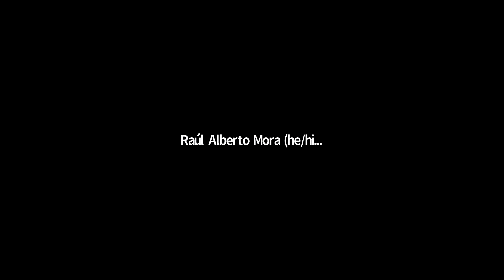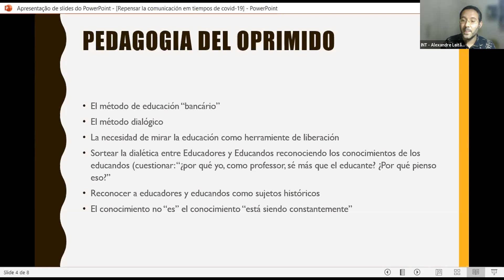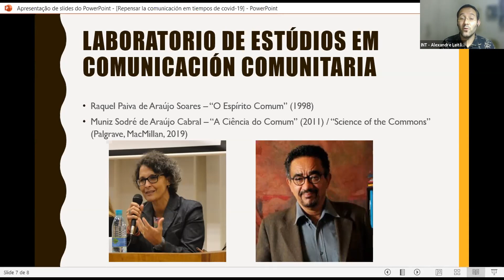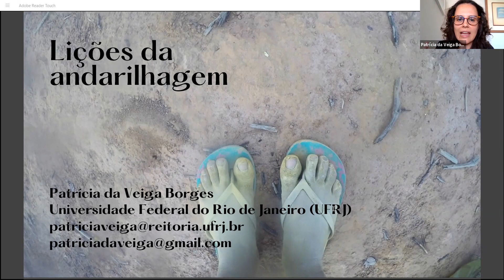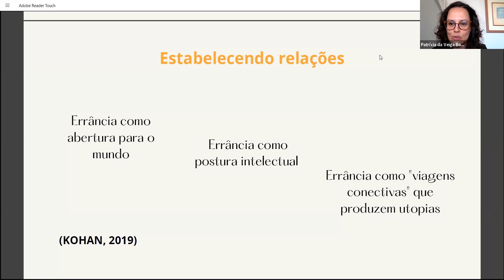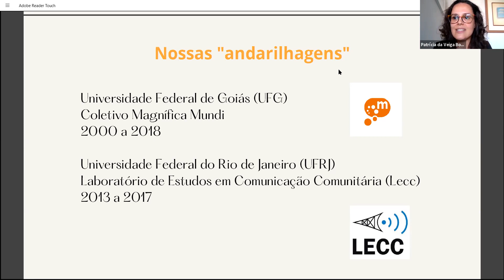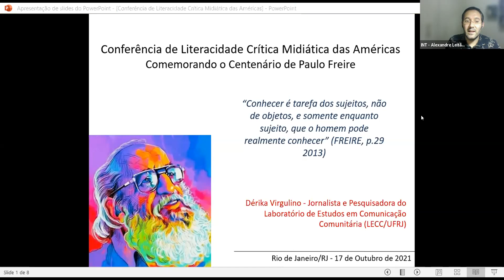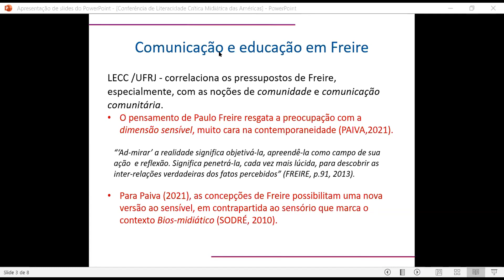CMLCA 2021- Alexandre Enrique Leitão, Patrícia da Veiga Borges, Dérika Correia Virgulino de Medeiros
CMLCA 2021 - Alexandre Enrique Leitão, Patrícia da Veiga Borges, Dérika Correia Virgulino de Medeiros - Community Communication in Brazil: 20 years of studies